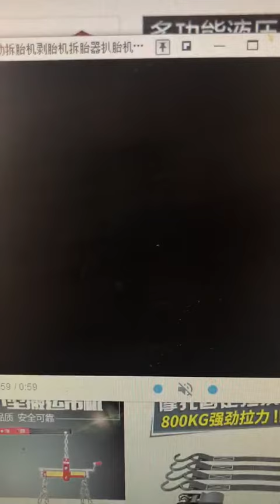1QP01-0027-DE Tyre Changer operation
1QP01-0027-DE 手动拆胎机 operation video